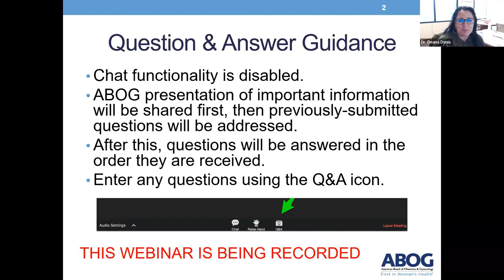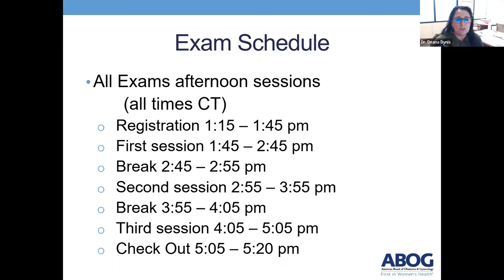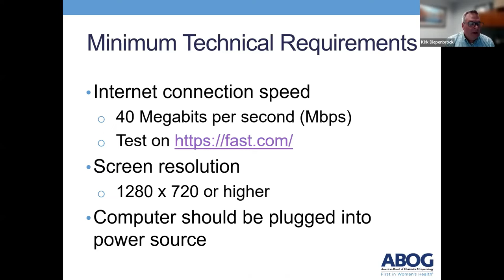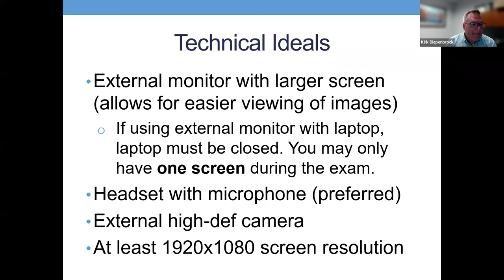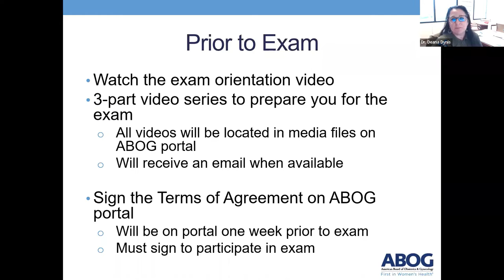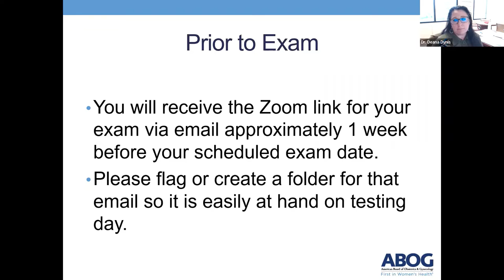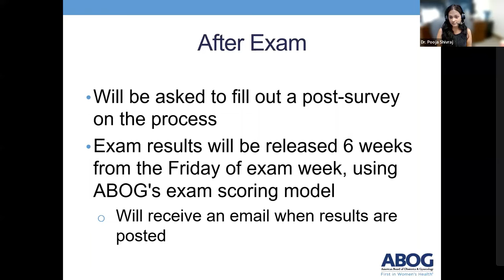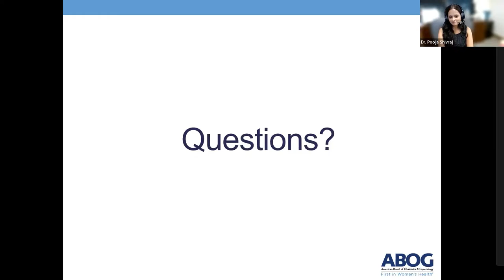Transition to a Virtual Specialty Certifying Exam for 2022 Webinar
A webinar was held on August 23, 2022 at 1 p.m. CT about the Transition to a Virtual Specialty Certifying Exam for 2022.

About ABOG:
The American Board of Obstetrics and Gynecology (ABOG) is an independent, non-profit organization that certifies obstetricians and gynecologists in the United States. Founded in 1927, ABOG is one of 24 specialty Boards recognized by the American Board of Medical Specialties. Based in Dallas, ABOG serves candidates and diplomates in the United States and Canada in the OB GYN specialty, plus several subspecialties, including Reproductive Endocrinology and Infertility; Maternal-Fetal Medicine; Gynecologic Oncology; and Female Pelvic Medicine and Reconstructive Surgery.